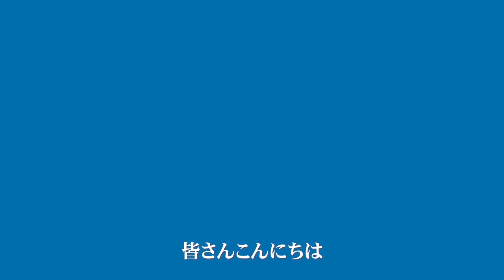[camp] デイキャンプだけど「呑んでもいいよ」って言ったら、嫁さんの機嫌が良すぎた(笑)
〇今回の動画で使用したキャンプ道具はこちらです。

〇ポリコットンタープ
　とりあえず大きくて、くつろげるスペースが広いです！
・SoomloomタープAdranus5.7ｍX5.0ｍ

〇タープ用ポール　最高の極太ポールです！

〇テント入り口を跳ね上げる用のポールです。
アルミテントポール 2セット入り 直径19mm 分割式 5本連結/190cm 超々ジュラルミン

〇いつも使ってるメッシュテーブル

〇ガス料理で愛用
・ソト(SOTO) シングルバーナー
　ST-301
大きなごとくと低重心設計で安定感があります。
直径250ｍｍまでの鍋やフライパンが使用できるソロからファミキャンまでカバーできる優れものです。
デメリットとして風に若干弱いらしいです！

・キャプテンスタッグ(CAPTAIN STAG) キャンプ用 やかん 鍋 キャンピングケットルクッカー 900ml

keello ペグハンマー 鋼製

■■ご挨拶■■

■■お知らせ■■

チャンネル名「かっぺのつがいの大工」

.カメラ.

.レンズ.

.ジンバル.

.マイク.